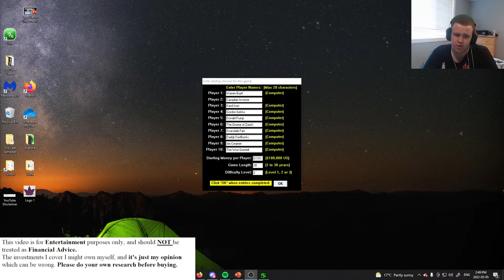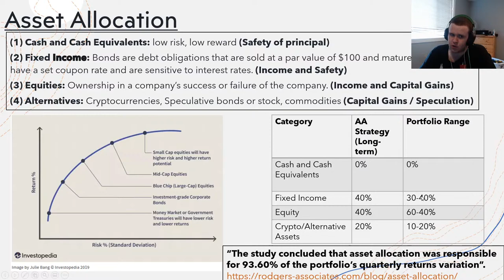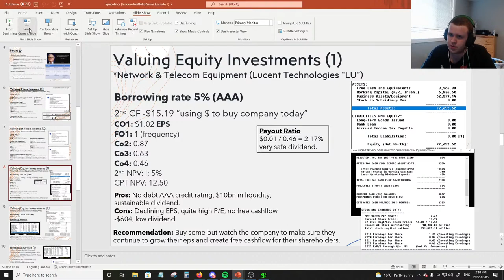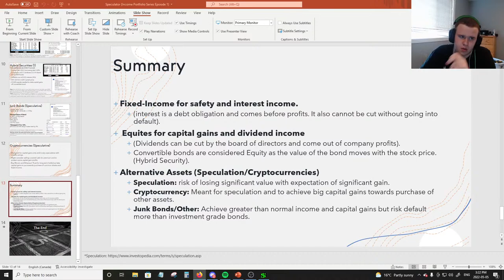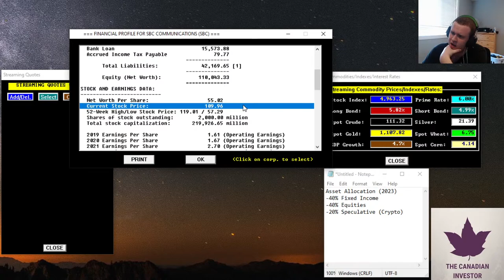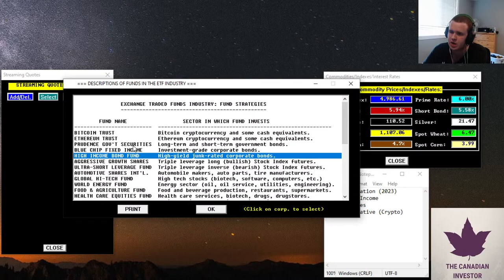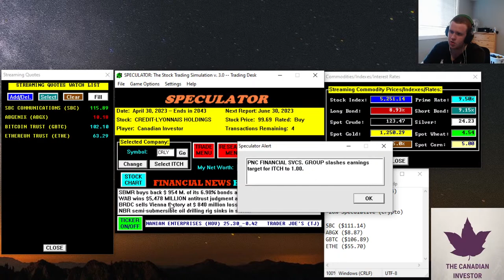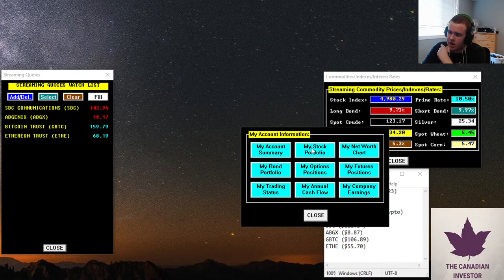Speculator - Income Portfolio Challenge Episode 1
I will be going over some basic strategies and explaining why this might work best for your situation.

I hope you enjoy this new type of content. I've really been wanting to try out challenge videos and grow my investment knowledge.

Favourite You-Tubers?

Time Stamps
Introduction 0:00
Disclaimer 0:45
Slideshow of AA & simple analysis of investments 1:30
Fear Index (VIX) & Chris Haroun video recommendation 7:15
Strategy for our Portfolio's asset allocation and Valuing fixed income 10:40
Valuing Equity Pros & Cons (NPV,NAV, Payout Ratio, Bottom-Up Approach)  18:40
Hybrid Security "Convertible Bond vs Common Shares" & Speculation 27:40
Summary of Slideshow (*Bonus: Debenture - Bond) 33:50

Starting Speculator & Researching Securities 37:00
Buying SBC Communications, Abgenix, Bond Laddering & Crypto ETF's 47:30
Current Asset Allocation %'s 58:40
Speculator Gameplay (Rule of 72, Yield Curve & increasing bond duration)  1:00:30